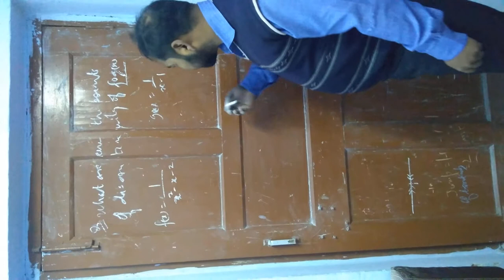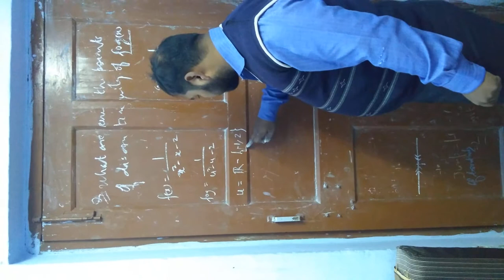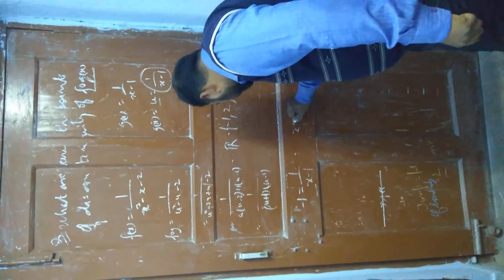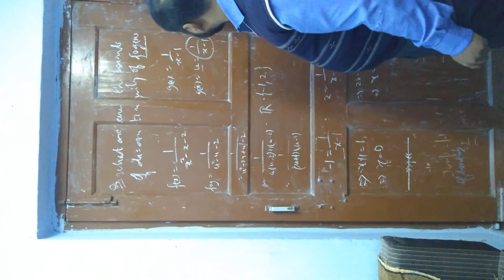Points of Discontinuity of composite function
How to find points of Discontinuity of fog(x)